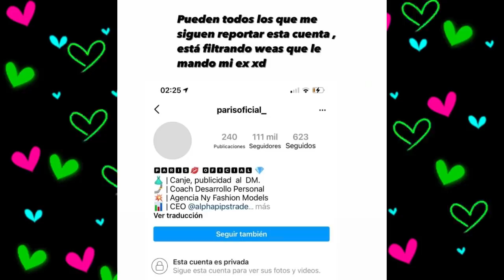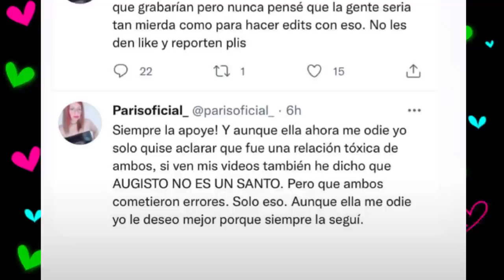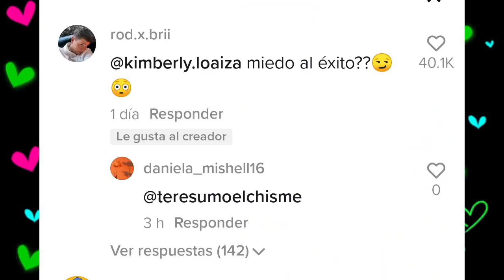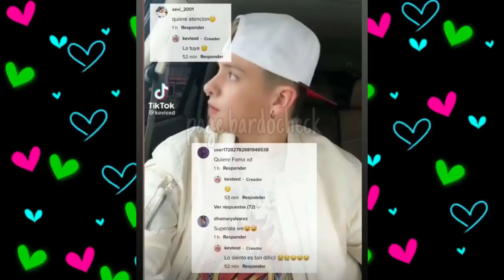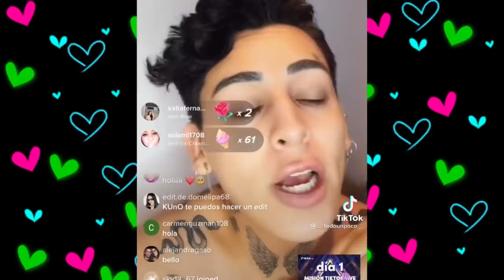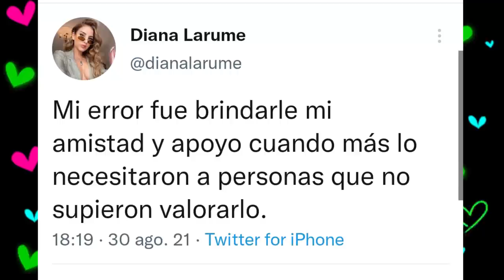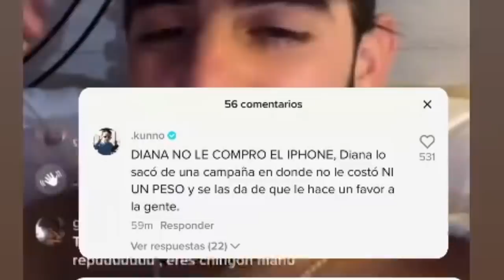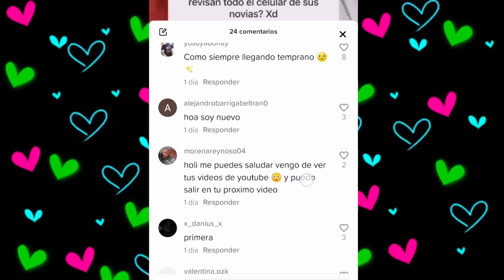CHISMESUMO#160(PART2)DIANA se defiende de KUNNO/En contra de MAMA DE FER/ DIEGO pobre/ NAIM a MEXICO